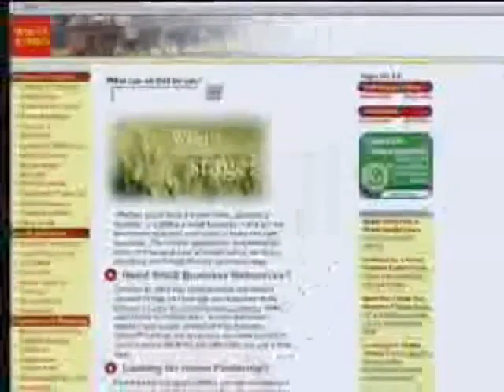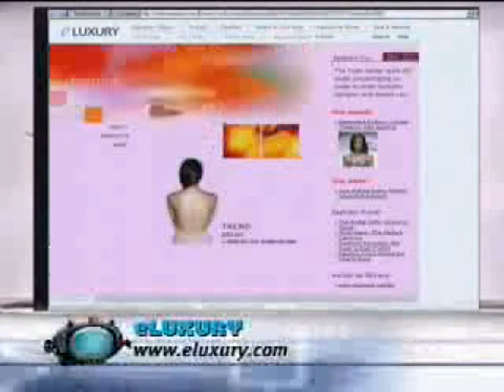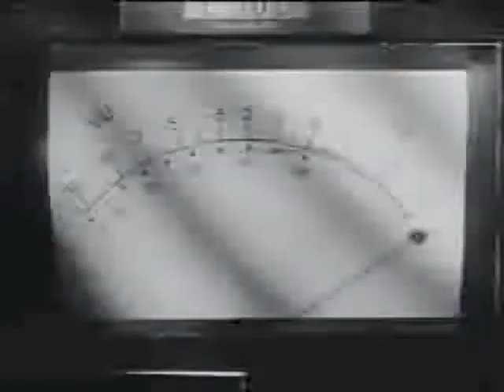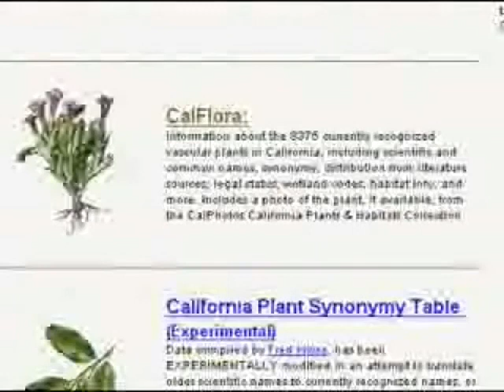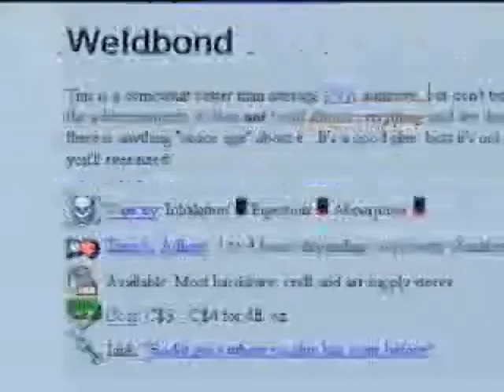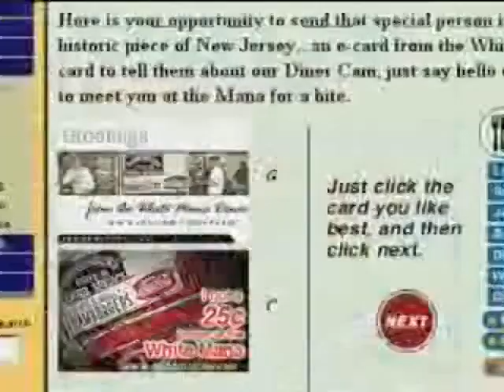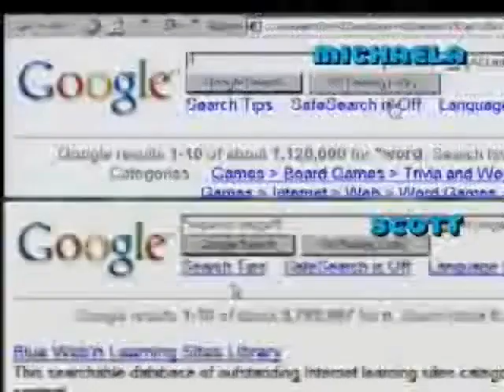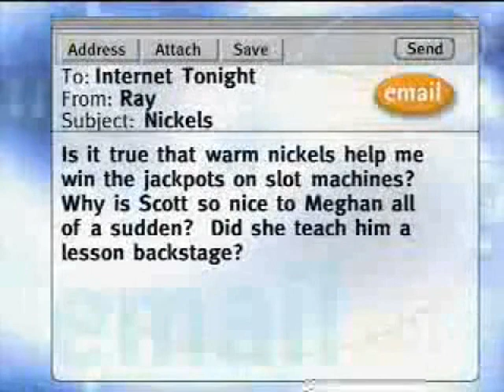it00511900 56 0 1